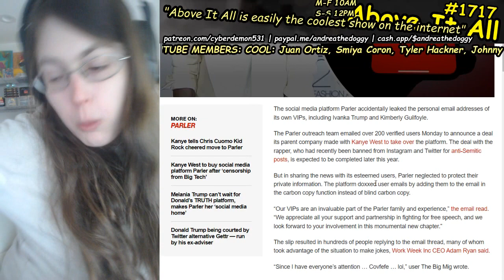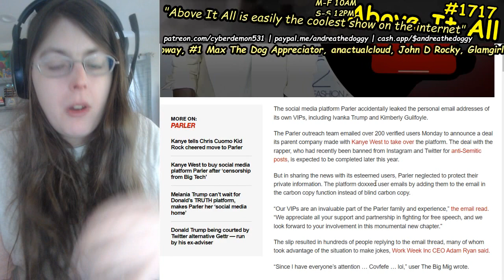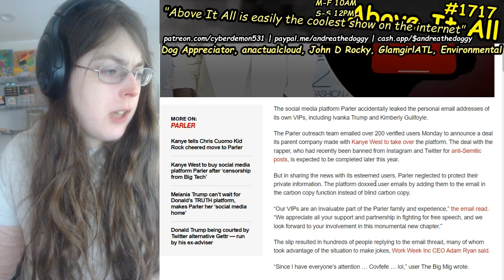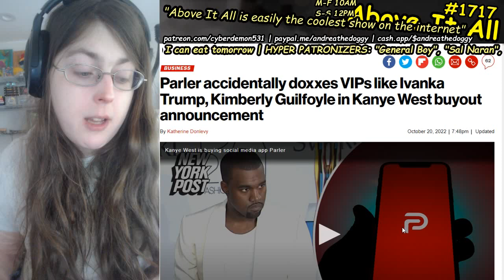Kanye West Bought Parler, Parler Then Decides To Leak All VIP Emails Including Ivanka Trump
Send me money to help me eat tomorrow!